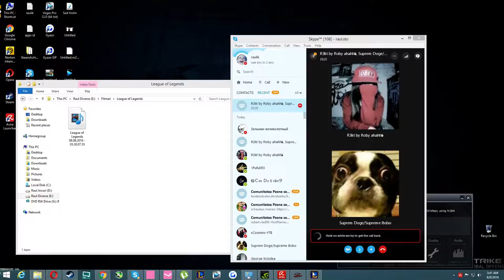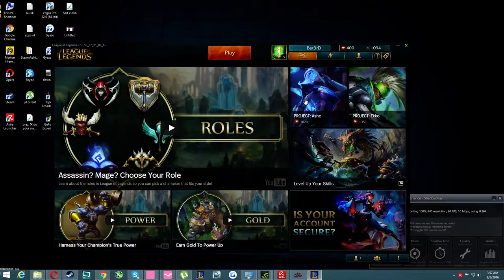League Of Legends #3